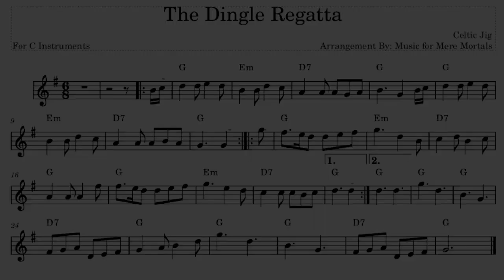Dingle Regatta - Celtic Jig - Play Along for C Instruments